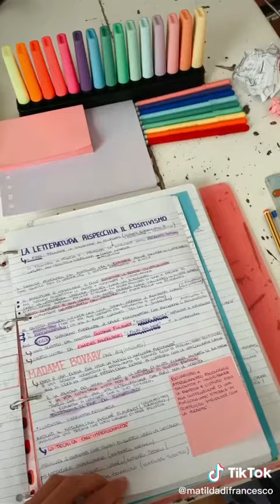Come fare gli schemi